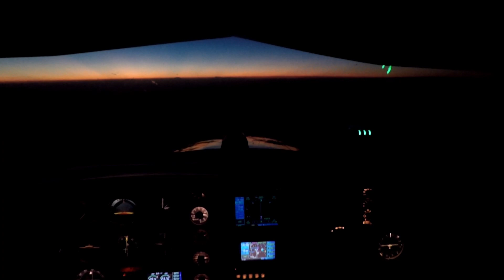2020/10/12 KDVT-KRHV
- Late evening takeoff from KDVT into sunset
- Night landing at KRHV